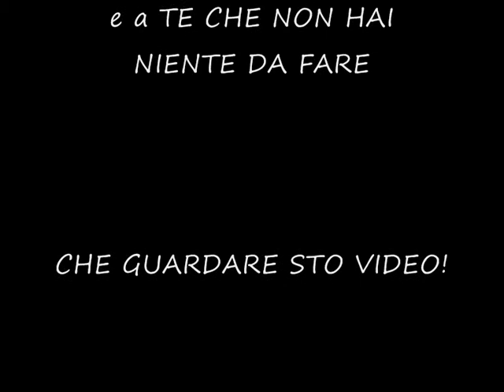SVISTI E MAI VISTI CAPITOLO TERZO!